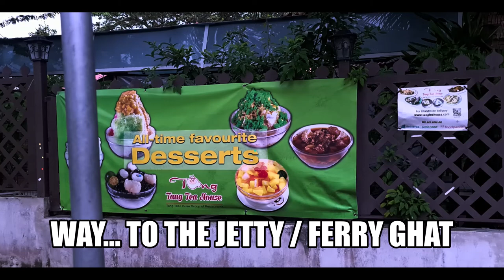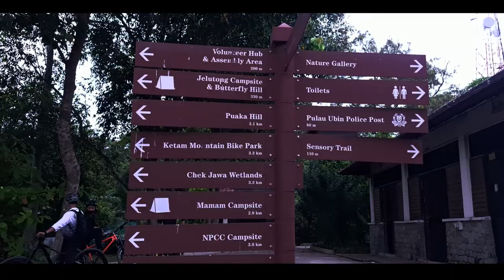Pulau Ubin Island Singapore Walking Tour【2022】 乌敏岛 新加坡徒步旅行【2022】உபின் தீவு【2022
Hi, Everybody !
This is my channel “Sight of Street and Existence”
Pulau Ubin Singapore Walking Tour. No talking or distracting captions. 🚶‍♂️ Walking the eastern end of Pulau Ubin - Chek Jawa Wetlands
Recorded in 4k with binaural audio on April 2019. You can jump to an interesting moment using the time stamp in the description below.

Filmed using: Camera: Osmo Pocket Extension Rod: Osmo Pocket Extension Rod Audio Recorder: Zoom H1N Camera Charger: Osmo Pocket Charging Case Editing Software: DaVinci Resolve Pulau Ubin Info: Pulau Ubin is an island northeast of mainland Singapore.
There are cycling trails and footpaths crisscrossing the island, going past disused granite quarries and traditional kampongs (villages). Kingfishers and bulbul birds inhabit the tidal flats and mangroves of the Chek Jawa Wetlands. The Jejawi observation tower and a looped boardwalk offer views of this area. A local temple, Fo Shan Ting Da Bo Gong Temple, houses statues of local deities. The name Pulau Ubin literally means "Granite Island" in Malay, which explains the many abandoned granite quarries there. Pulau means "island", and Ubin is said to be a Javanese term for "squared stone".
To the Malays, the island is also known as Pulau Batu Ubin, or "Granite Stone Island". The rocks on the island were used to make floor tiles in the past and were called Jubin, which was then shortened to Ubin. Since the British founding of Singapore, the island has been known for its granite. The numerous granite quarries on the island supply the local construction industry.
The granite outcrops are particularly spectacular from the sea because their grooves and fluted sides create furrows and ridges on each granite rock slab. The granite from Pulau Ubin was used in the construction of Horsburgh Lighthouse. Tongkangs ferried the huge rock blocks (30 by 20 feet) from the island to Pedra Branca, the site of the lighthouse, in 1850 and 1851.
Later, the granite was also used to build the Singapore-Johor Causeway. Most of the quarries are not in operation today and are being slowly recolonised by vegetation or filled with water. Apart from quarrying, farming and fishing were the principal occupations of the inhabitants of the island in the past. It is also called Selat Tebrau (tebrau is a kind of large fish). In the 1970s as the granite quarries closed down and jobs dwindled, residents began leaving the island. During the 1950s and 1970s, there were 2,000 people living on the island and the Bin Kiang School was established in 1952 for the increasing number of children, from money donated by the Chinese resident. Lessons prior to this were conducted on the village wayang stage. With a student population that once numbered 400, enrolment fell as the Singapore mainland developed. The school closed in 1985 and was demolished on 2 April 2000.

There was also a private Malay school around 1956 at Kampung Melayu, which closed in the late 1970s. Pulau Ubin is one of the last areas in Singapore that has been preserved from urban development, concrete buildings and tarmac roads. As of 2012, there are only 38 people living on the island. Pulau Ubin's wooden house villages and wooden jetties, relaxed inhabitants, rich and preserved wildlife, abandoned quarries and plantations, and untouched nature make it the last witness of the old kampong Singapore that existed before modern industrial times and large-scale urban development.